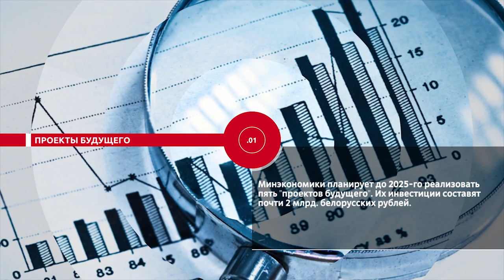НОВОСТИ ЭПИЗОДЫ 20 01 2021